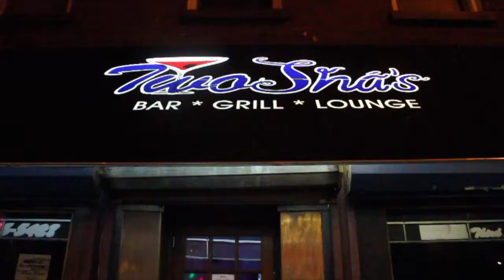4 HzO Presents Two Sha's Lounge Thursday Situation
Come Party at Two Sha's Lounge
Located on the corner of
139st and Third ave in the Bronx NY
Wednesday through Saturday
Filmed by UPTOWN 4 Headz Only Productionz